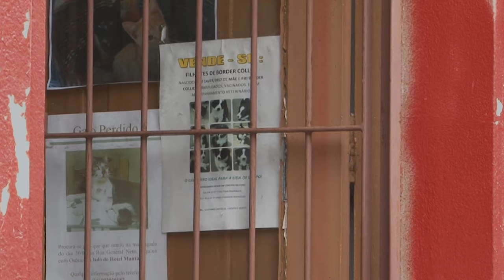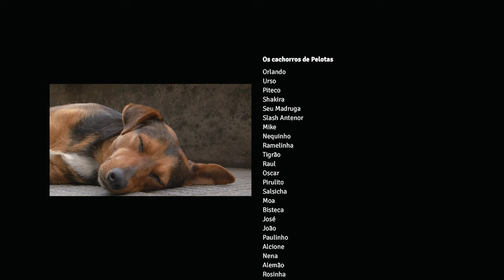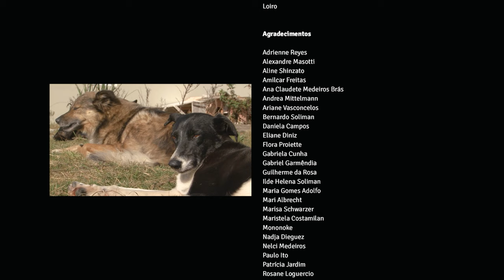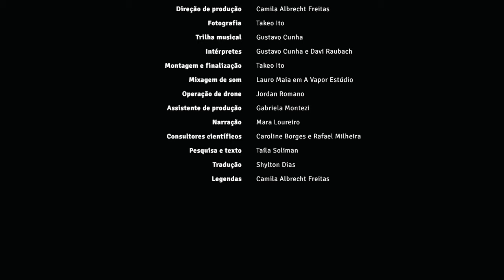CACHORRO - O Filme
Cachorro, documentário, 30min.

Sinopse: A população canina de Pelotas descende do cachorro mais antigo do Brasil. Hoje, milhares de cães vivem nas ruas lutando para prosperar e fazer parte da comunidade.

COLABORE COM A ONG A4
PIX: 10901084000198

FICHA TÉCNICA
Direção e roteiro - Taíla Soliman
Direção de Produção - Camila Albrecht
Fotografia e montagem - Takeo Ito
Assistente de produção - Gabriela Montezi
Trilha sonora original - Gustavo Cunha
Mixagem de som - Lauro Maia & A Vapor Estúdio
Narração - Mara Loureiro
Pesquisa e texto - Taíla Soliman
Financiamento - ProCultura Pelotas
Apoio cultural - Shopping Pelotas e Cineflix Cinemas

Realização NOZ Audiovisual
Pelotas, 2019.

O filme teve sua estreia oficial em março de 2019 no Cineflix Cinemas, a estreia no Youtube faz parte da programação do projeto Circuito Online Cachorros de Pelotas, contemplado pelo Edital de Apoio a Eventos 2019 da Secretaria de Cultura de Pelotas.